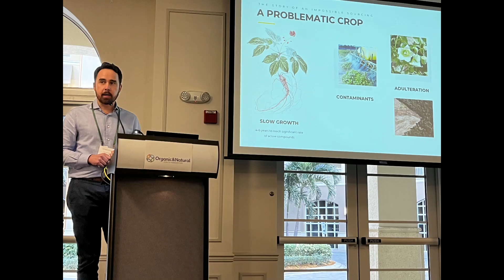Organic & Natural Health 8th Annual Conference Recap (2023)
Organic & Natural Health Association hosted its 8th Annual Conference in Cape Coral, Florida. Several topics that were covered including what to do about fraudulent supplements making their way onto the Amazon platform; new ideas for regenerative innovation in the supply chain; improving recruitment and retention strategies through better leadership and communication styles; the financial state of the natural products industry and the importance of using ESG as an investment strategy; the current 2023 political environment and what needs to be done; and the threat of synthetic biology and campaigning truth for the consumer and the planet. In addition to networking at golf, dinners and cocktail events, Jim Larson of Mercola was honored for his dedication and service to O&N Health and a fond farewell was given by members as he approaches his retirement. O&N Health members and guests also worked on a community service project for Our Mother’s Home by putting together care packages for this local 501(c)3 organization that provides teen moms in the foster care and human trafficking systems a supporting environment to stay with their children, learn life skills, and finish their education.